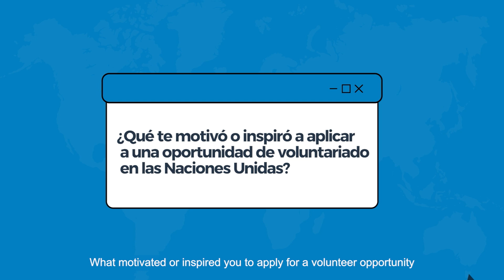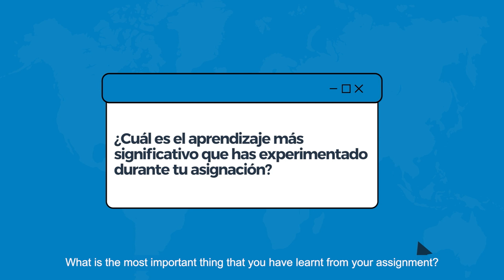Steffany Montoya - UN Volunteer in IOM Perú [ENG subs]